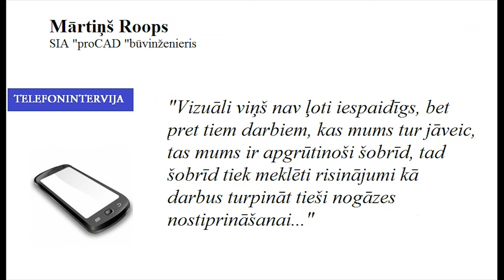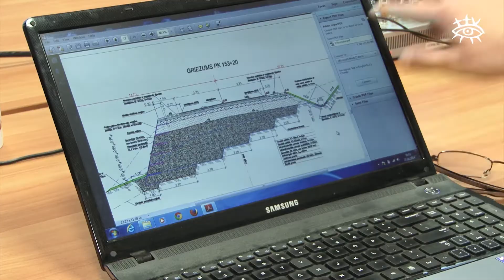Lietavu dēļ apgrūtināti būvdarbi ceļa posmā Sabile - Kandava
Rudenīgais lietus ir atnesis plūdus ne tikai ūdenskrātuvēs, bet arī uz Kandavas-Sabiles ceļa, kur spēcīga lietus rezultātā ir radies kalna nogruvums. Līdz ar to ir apturēti ceļa remontdarbi uz nenoteiktu laiku